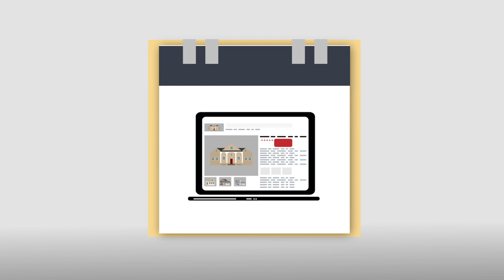Dee Johnson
My philosophy is simple: clients come first. I am in constant communication with my clients to keep them fully informed throughout the entire buying or selling process. I believe that if you’re not left with an amazing experience, I haven’t done my job. I don’t measure my success through achievements or awards, but through the satisfaction of my clients.